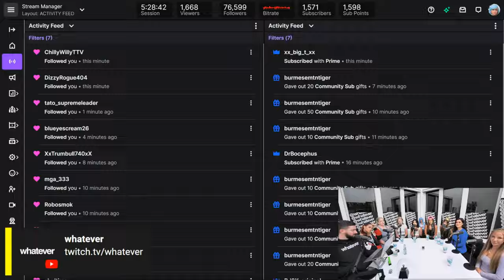Psychotic Twins Lose It: Based Woman Confronts Them and They Rage Quit!